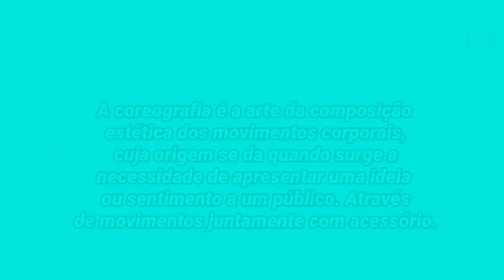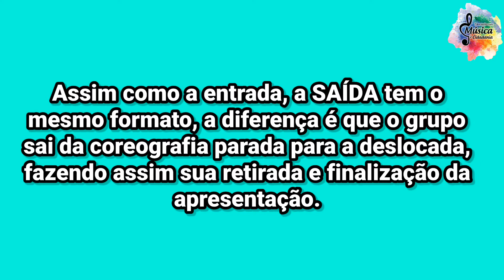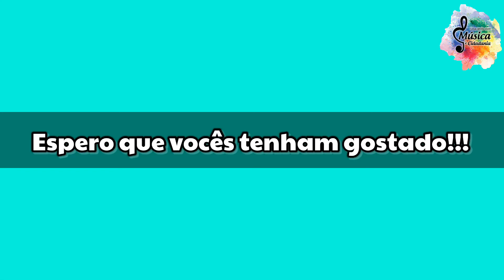3ª aula - Tudo sobre uma Linha de Frente PART.02 - Profª Mayara Santos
Pedro de Alcântara/ Therezinha Sirera/ Faminha Polo Centro